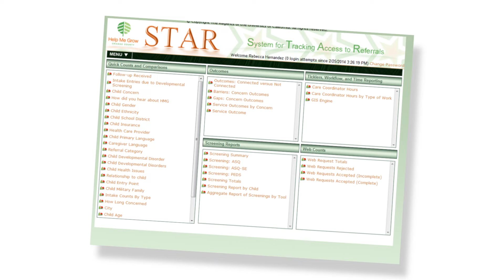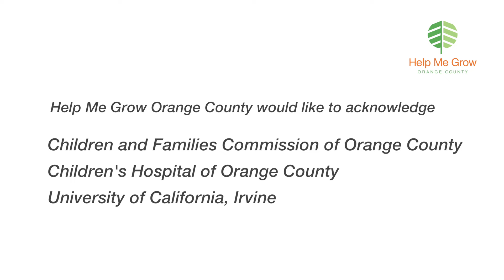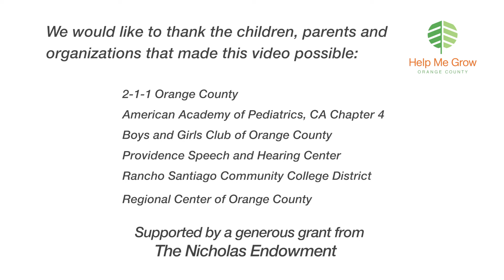Help Me Grow Orange County Promotional Presentation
This video was created as a vehicle to promote the services of Help Me Grow Orange County, a nonprofit service provider specializing in connecting families to developmental services for children 0-6.